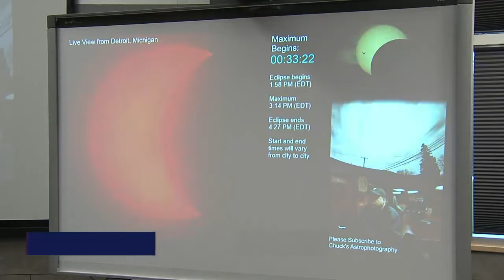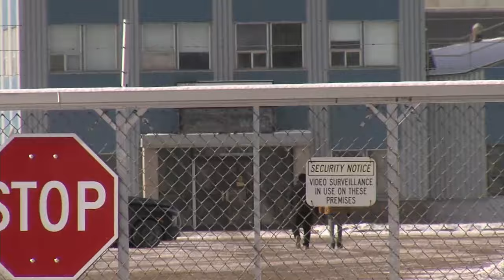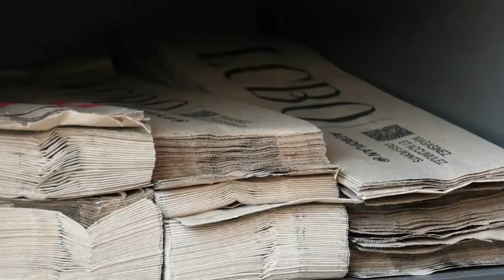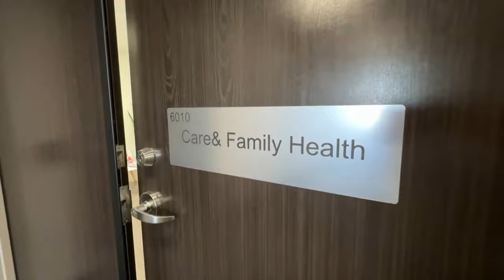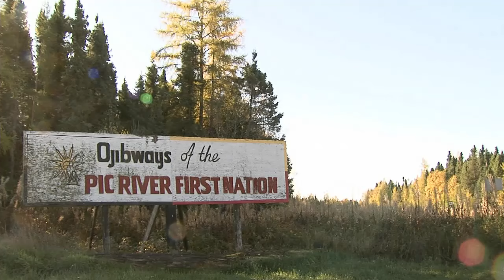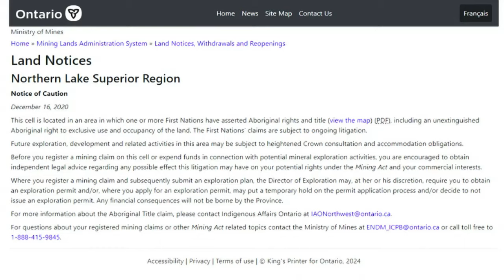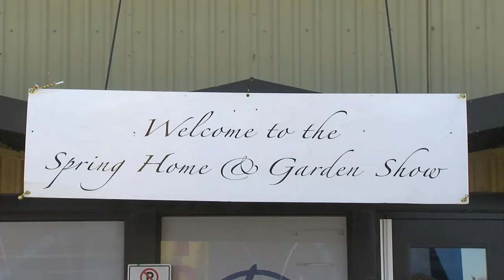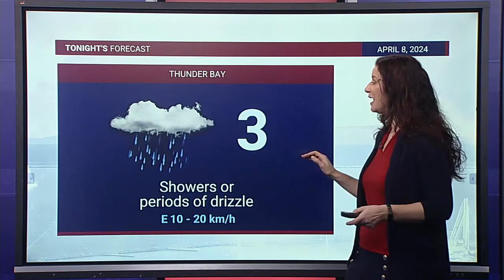TBT NEWSHOUR April 8, 2024: Cloudy skies dampens solar eclipse experience